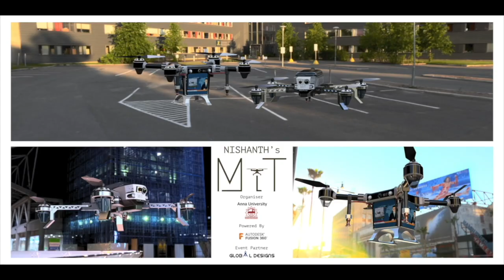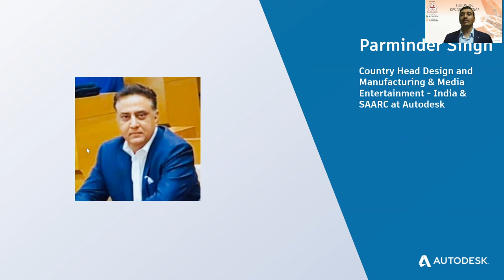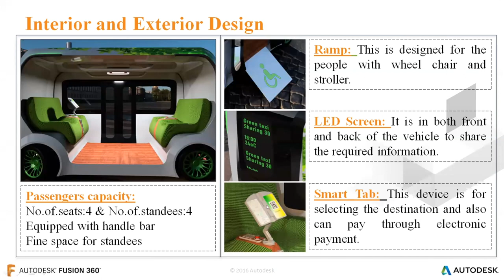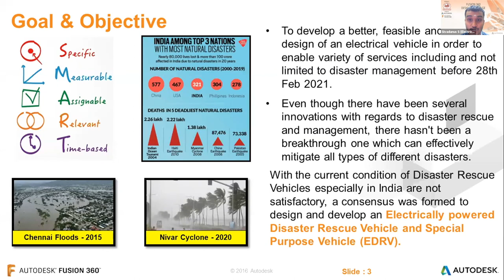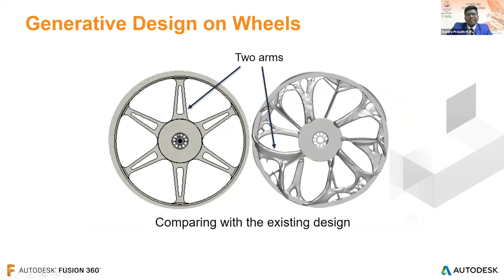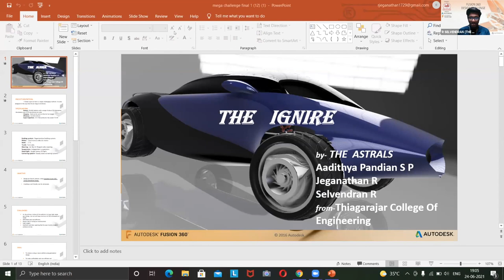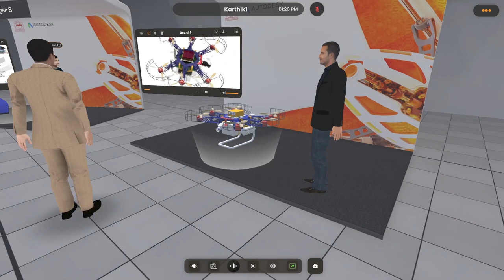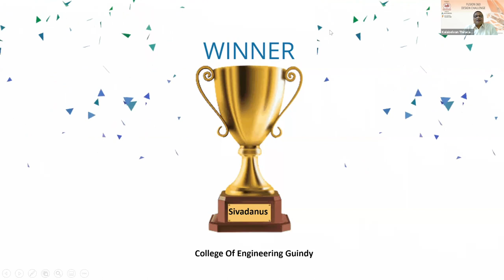Autodesk | Fusion 360 Design Challenge | Grand Finale | CUIC | Anna University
Name of Event: - Anna University Fusion Design Challenge
Location of Event: - Anna University, Tamil Nadu
Organized by: - Anna University, CUIC
Date of the event:- 24th June 2021

On 24th June 2021, Anna University Fusion Design Challenge-Grand Finale organized by Anna University, powered by Autodesk was conducted on online mode. The Design Challenge focused on upskilling the Design Thinking and talents of students with cloud-based, Autodesk Fusion 360 software. The challenge was hosted as a series of five monthly events which started from the month of July 2020 concluding with a final Mega Challenge which was open to all Anna University Department campuses, constituent colleges, and 500+ Affiliated colleges. There was 3000+ registrations and 21 teams were shortlisted among them. For each month, there were unique problem statements from eminent jury panel from Ashok Leyland, Caterpillar, Renault- Nissan, Siemens Gamesa and IGCAR Kalpakkam. During the Grand Finale event, the top six finalists from mega challenge presented their Advanced Electric Vehicles designed in Fusion 360 and Generative Design. Senior officials and faculties from Anna University joined the event.

Dr. Kalaiselvan, CUIC, Additional Director, Anna University made the welcome address and inaugural speech by Dr. T Thygarajan, MIT Campus Dean. Followed by opening keynotes by Mr. Conway Goh, Head APAC and Japan Education, and presentation on “Future of Making” by Mr. Parminder Singh, Head Design and Manufacturing & Media Entertainment, Autodesk.

During the event, the finalists teams presented their designs on Electric Vehicles concepts ranging from Green Taxi to Sports Cars to Disaster Rescue Vehicle, Urban Passenger van and two wheelers with components designed with the AI powered, “tougher and lighter” technology – Generative Design. The jury and audience were impressed by the pitch to presentation skills by the team and after the brainstorming Q and A and knowledge sharing, evaluation was done. Also, on collaboration with “Atom” VR/ VR platform from Imaginate team, the virtual felicitations of each monthly winner and digital walkthrough of all student designs were shown.

The prize winners were declared by Mr. Deepankar Bhattacharya, Head India Education, Autodesk. Followed by reviews from the jury team and sharing the experiences by student winners and the event concluded with vote of thanks from Dr. K Udhayakumar, Deputy Director, CUIC Anna University and with consensus that similar Design Challenges will be hosted from Anna University to nurture the students’ mindsets.
Thumbnail Credits:- Sabreen Sadhak
The Guindy Times
Official Campus Magazine of CEG, AC Tech and SAP
College Of Engineering, Guindy,
Anna University,
Chennai - 600 025.
LinkTree
KNOW ABOUT US:
The Guindy Times, the official campus magazine of CEG, AC Tech, and SAP, provides a platform for writers, photographers, editors, videographers, designers, media enthusiasts, artists, and many more. Join as strangers and grow with the GT family in your journey through college.